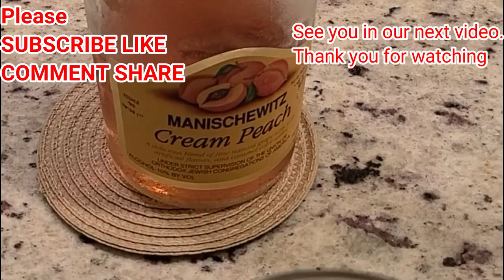Manischewitz Cream Peach ( Kosher ) Wine Best Review | Arlene & Jai - USA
Manischewitz Cream Peach ( Kosher ) Wine Best Review. Not for Passover Use. This is a first time taste honest review of this kind of wine perfect for holiday season.
Another day in my life - Filipino Indian Couple Vlogger Arlene & Jai - USA

Government warning: (1) According to the surgeon general, women should not drink alcoholic beverages during pregnancy because of the risk of birth defects. (2) Consumption of alcoholic beverages impairs your ability to driver a car or operate machinery, and may cause health problem.